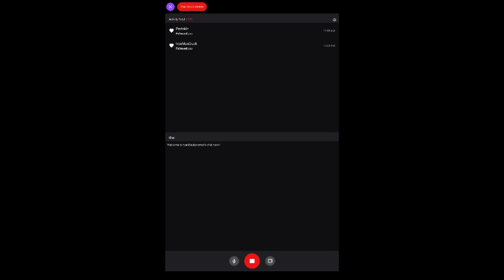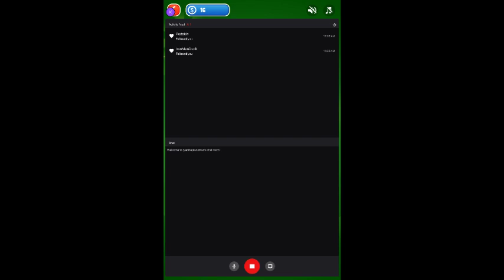Skip-Bo Gameplay (1)